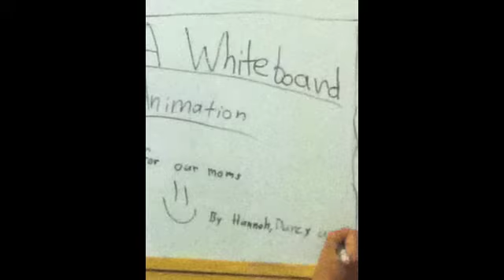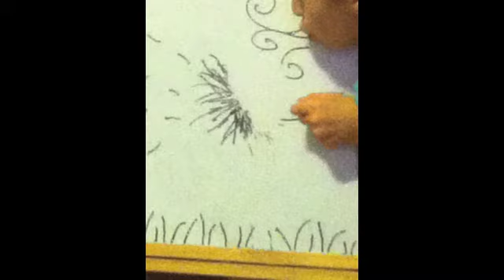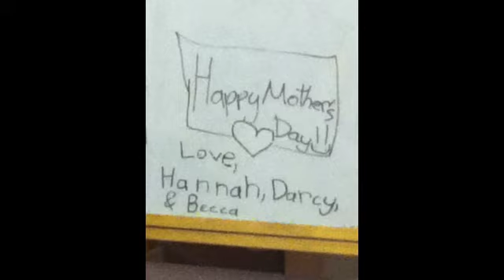A Mother's Day Whiteboard Animation ~Love You Mom~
This is a little whiteboard animation my friend and I put together for Mother's Day 2013. To all Moms out there, enjoy!